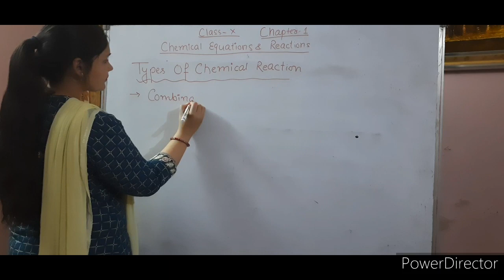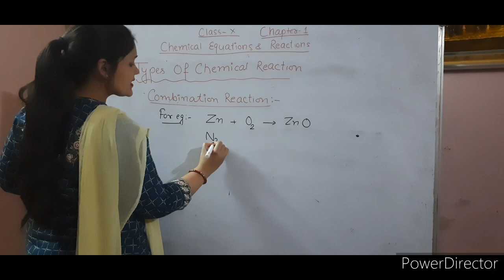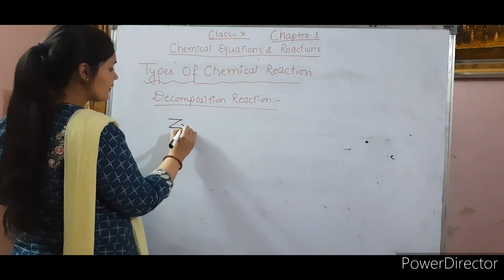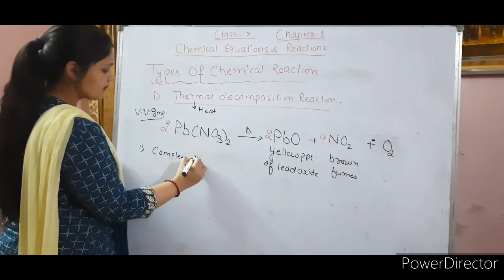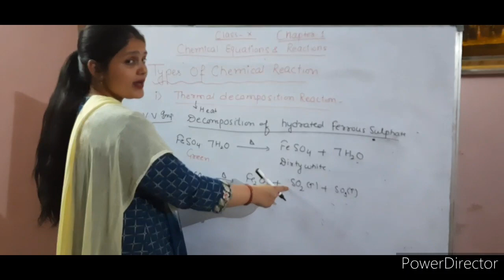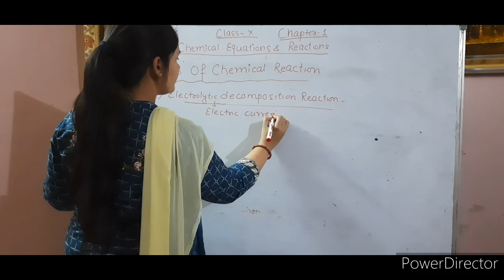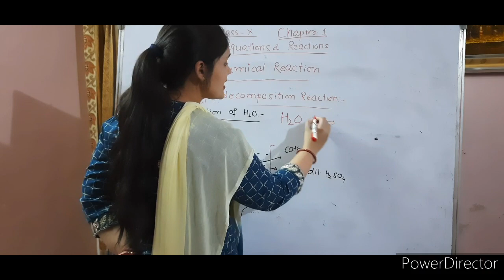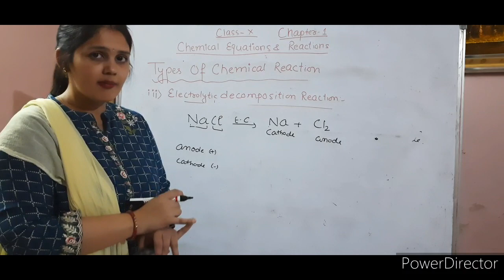Chemical Reactions and Equations ||Types of Chemical Reactions (part-1)||Chemistry||Class-10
Class-10
Subject-Chemistry
Chapter-1 (Chemical Reaction and Equations )
Topic- Types of Chemical Reactions
》Combination Reaction
》Decomposition Reaction
▪︎Thermal Decomposition Reaction
▪︎Photolytic Decomposition Reaction
▪︎Electrolytic Decomposition Reaction